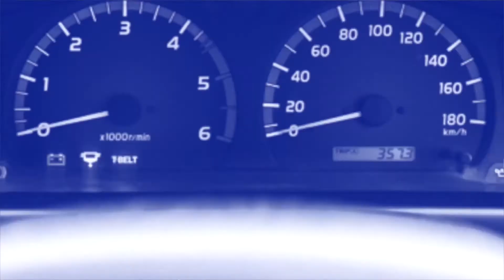How to Increase Your Appointments Booked & Meaningful Conversations